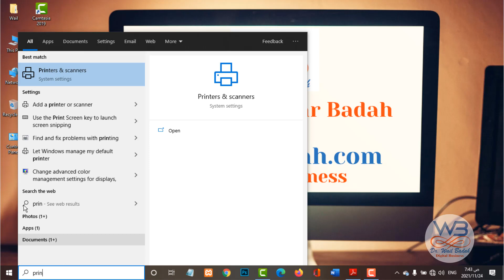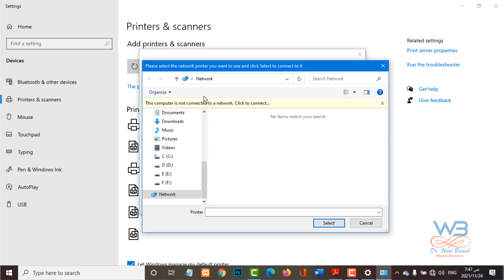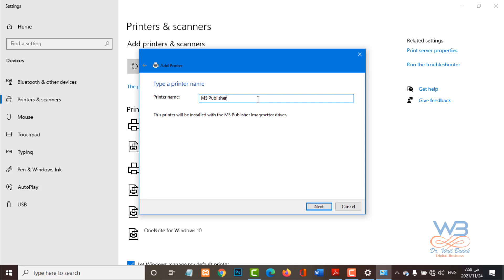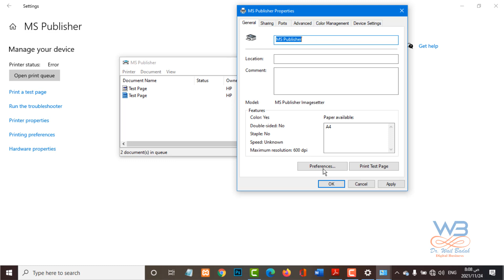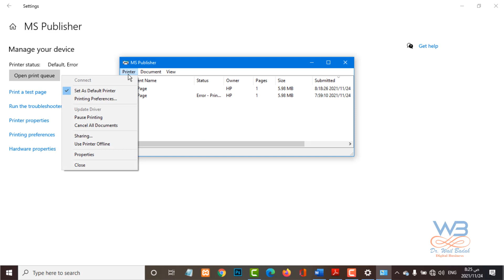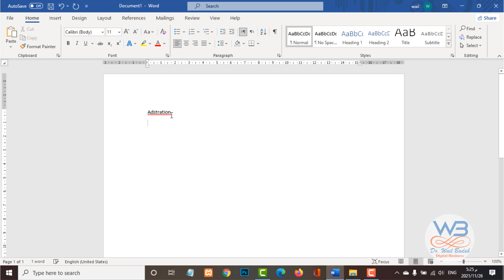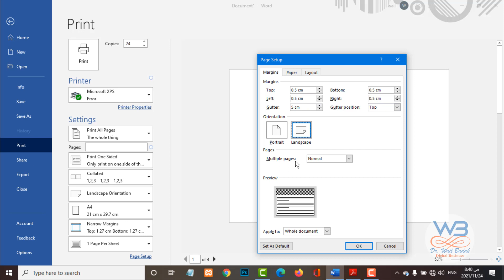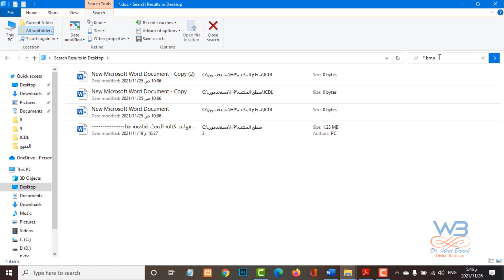الطباعة والطابعات، تعلم ICDL في كورس شامل، سلسلة تعلم ICDL الشاملة المجانية حتي الاحتراف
الطابعات وكيفية توصيلها
كيف تطبع من الورد
قائمة Start